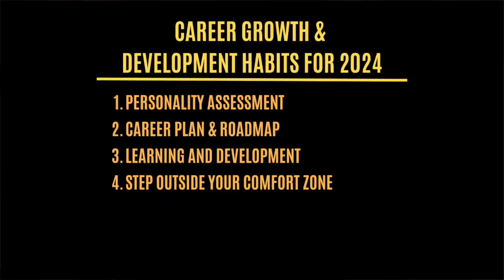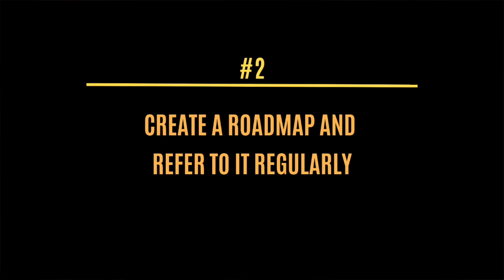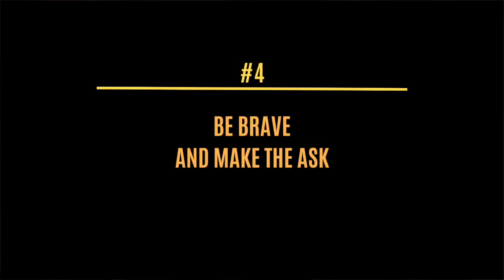4 CAREER GROWTH And Development Habits To Start The New Year Strong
PLUS, THANK YOU FOR A GREAT YEAR!
Career Growth And Development Habits To Start The New Year Strong

January is a great opportunity to start the new year with new habits that will set you up for career success. In this video, I’m sharing four habits you can start right away to help you build momentum with your career and position you as a confident leader.

Communicating with Impact, Inspiration, and Confidence in Everyday Work Situations by Establishing Authority, Trust, and Influence by Christina Holloway

00:00 Introduction
00:21 #1 Figure out your personality
02:50 #2 Create a roadmap
04:09 #3 Decide where you want to focus your learning
05:35 #4 Be brave and make the ask